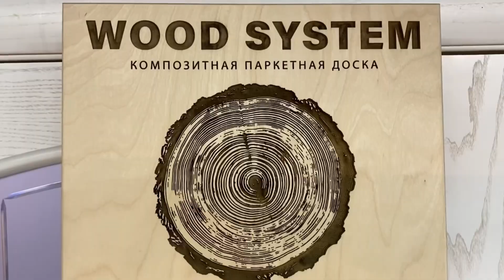Водостойкий пол. Новинка виниловых полов. Натуральный кварц-винил. Инновации в виниловых полах.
ОБЯЗАТЕЛЬНО ПОСМОТРИТЕ ЭТО ВИДЕО ДО КОНЦА!
В данном видео мы расскажем о новинке виниловых полов на российском рынке. Речь пойдет о новом продукте - Композитная паркетная доска (КПД) Wood System, производство Китай. Данное покрытие полностью водостойкое, т.к. в основании лежит SPS плита, на которую наносят с помощью горячей прессовки натуральный шпон 1,2 мм. Также, в видео мы протестируем данное напольное покрытие на ударопрочность, на истираемость и на водостойкость.

Интернет магазин и шоу-рум "Паркет на Диване" предлагает широкий ассортимент напольных покрытий, а также товаров для ухода за ними. Более 3000 наименований в наличии
Адрес: г. Москва, Ленинградское шоссе 36, корпус 1.